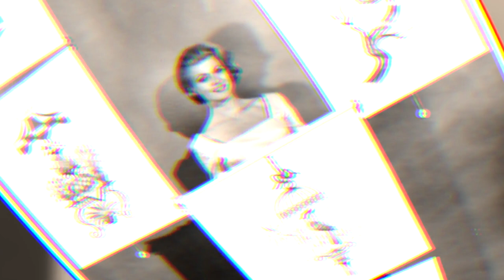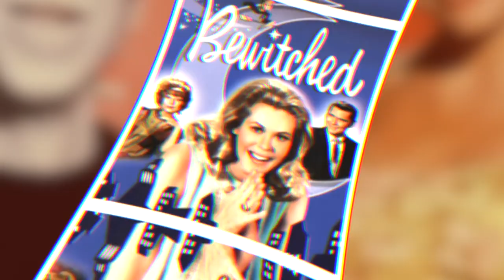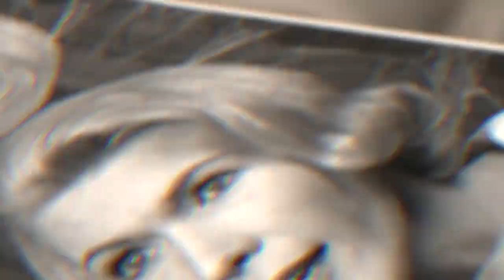The UNFORGETTABLE Pat Priest from 'The Munsters'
Pat Priest, the beautiful and incredibly talented star is  globally  known for her captivating role  in  the 60’s  popular sitcom “the munsters”. But beyond that, she has shown the world through her outstanding performances in films that she is the true definition of beauty and brains.

This particular video is about: The UNFORGETTABLE Pat Priest from 'The Munsters'